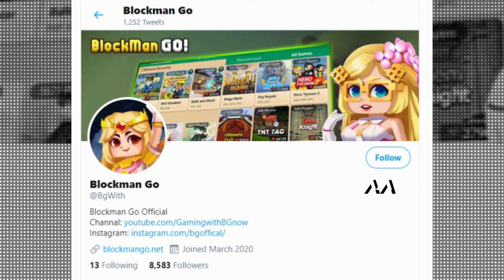TUTORIAL | How To Get RCS Easily - Anime All Star (BlockmanGo)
BlockmanGoAndroid
BlockmangoYoutuber
BlockmangoGlitch
BlockmanGoPro
BlockmanGoLegend
BlockmanGoMod
BlockmanGoNewUpdate
BlockyModsBedWars
BlockmanGoGcubes
BlockmanGoTroll
BlockmanGoGood
BlockmanGoSkyblock
BlockmanGoStrongest BlockmanGoMinecraft
BlockmanGoFunny
BlockmanGo
BlockyMods
BlockmanGoAny
BlockmanGoFunny
BlockmanGoEpic
BlockmanGoBedwars
BlockmanGoTop
BlockmanGoPro
BlockmanGo Hack
BlockmanGo Glitch
BlockmanGo Legendary
BlockmanGo Minecraft Mode
Minecraft Mods
BlockmanGo TnT
BlockmanGoFireball
BlockmanGo Jail Brawstars
BlockmanGo Eggwars
BlockmanGo Weapon BlockmanGo Hide and Seek
BlockmanGoNewGames
Blockman Go WTF Moments
Blockman GO